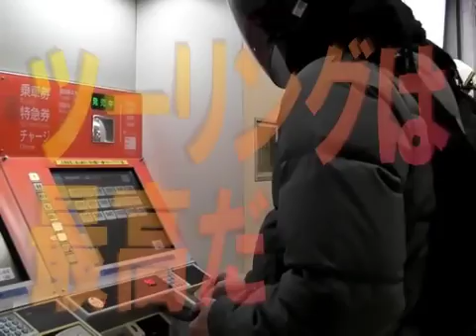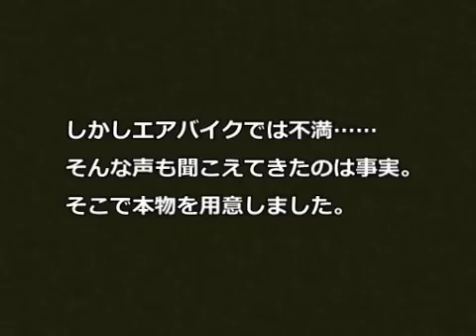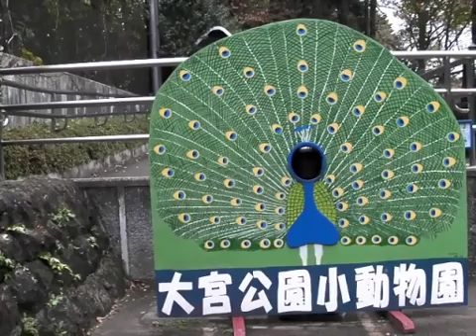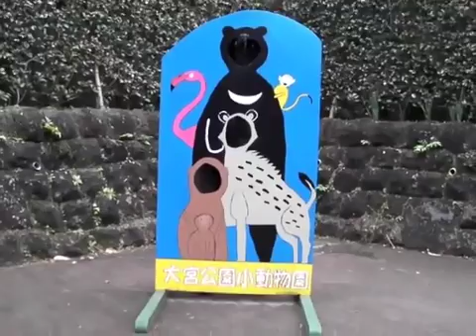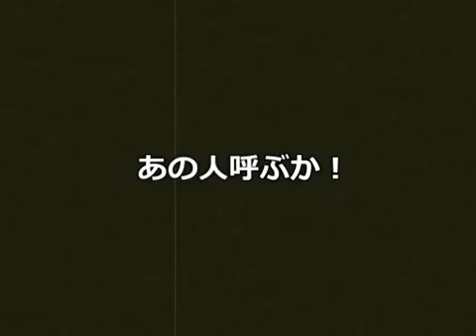ツーリングは最高だ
野球　サッカー　アメフト　テニス　バスケ　バレー　卓球　スポーツ